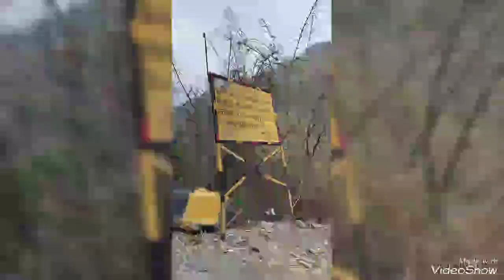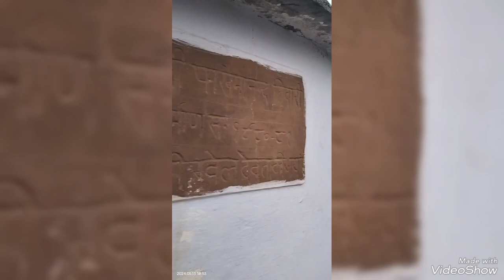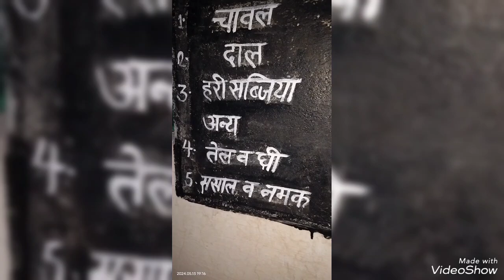Travel Vlog - 3 ( Uttarakhand )